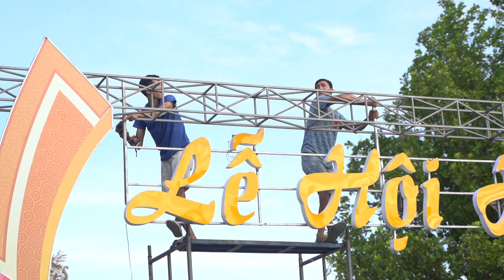CÔNG TÁC CHUẨN BỊ CHO TUẦN LỄ FESTIVAL NGHỆ THUẬT QUỐC TẾ HUẾ 2024